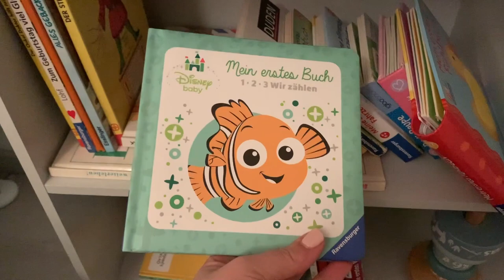Die Behandlung mit den Zahnschienen startet! l Eine neue Louis Vuitton Tasche l Lieblingsspielsachen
Willkommen zu einem neuen zweifach Mama Alltags Vlog ♡

Hello Body: -40% auf ALLES + Coco Fresh Gratis!
Code: AMANDAFRESH (Mindestbestellwert 29€)
Code: Amanda18 für Gratis Versand!
Fitvia:
Mit dem Code: "frozenamanda" bekommst du ab 59€ MBW 3 aus 6 Free Gifts!
Code: Amandafree
AVA&MAY
-35% auf Alles mit dem Code: AMANDA
Glossybox:
***Baby/Kleinkind***

Sparpaket Pampers Feuchtetücher 99% Wasser*:
Ausrüstung:

gestellt.